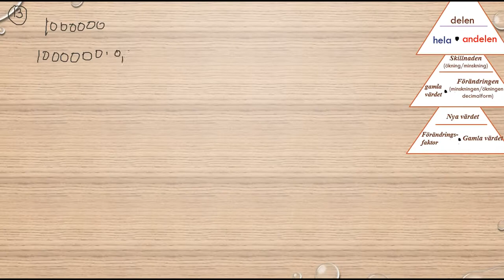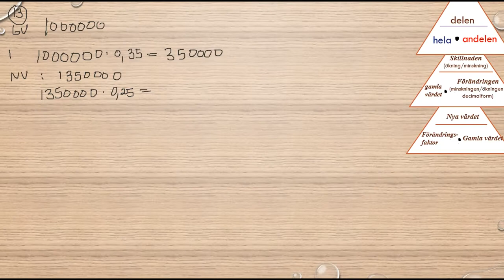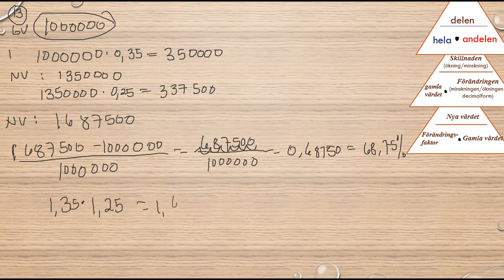Matematik 5000 Ma 1b Kapitel 2 Procent Diagnos 2 13